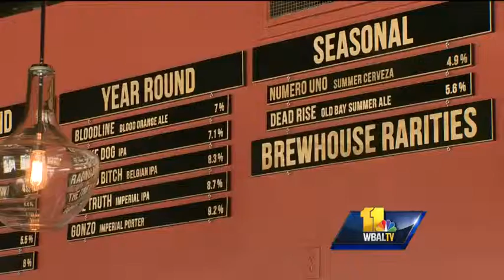Developing beer at Flying Dog Brewery a true science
There's more to making quality craft beer than one might think. Ryan Haynes, cellarman with Flying Dog Brewery in Frederick, said there is a lot of science involved in the process, including understanding pH levels.